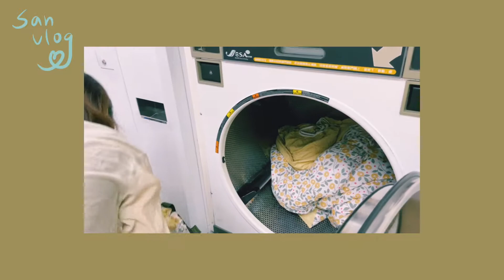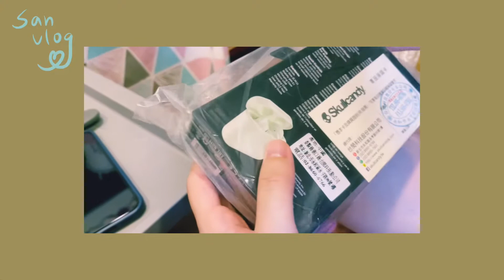Sansan Vlog |打羽球の一天